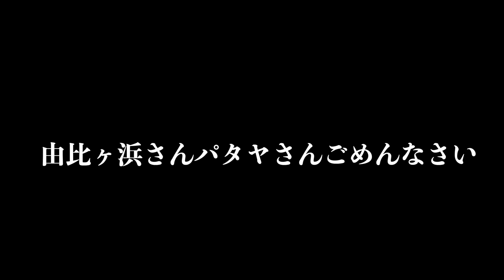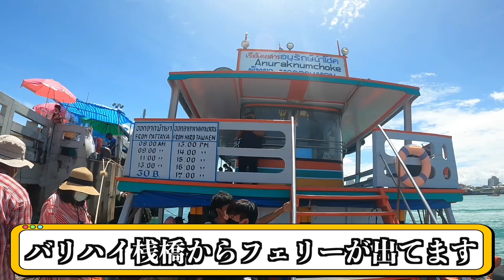【天国】バンコクから200円で行ける離島が最高すぎた🇹🇭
今回はタイの離島のラン島に行ってきました🇹🇭
何とバンコクから200円で行ける離島ということで大人気でした！！

パタヤの街中も映しておりコロナの影響をかなり受けているパタヤも是非この動画で見ていただければと思います！

ショートとは違う旅びーとをご覧あれ✌️

現在【35万で世界一周】しているリョータです！